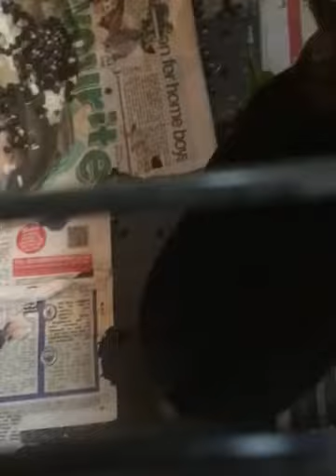Newest quail started laying | baby bunnies are climbing experts 🤨 | This week on the farm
Sparkle needed her own space, she was being a meany 😞
The babies are getting big and need to move out - poor tidied mamas 😆
Baby bunnies are pests - they’re climbing on the new hay racks 🤨
The quail chicks are now laying eggs yay but the boys are attacking😔